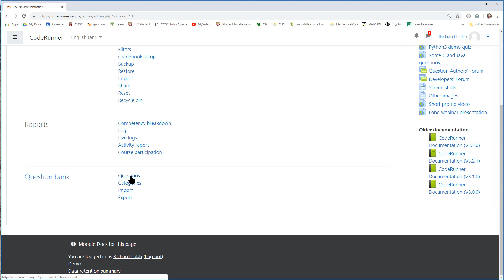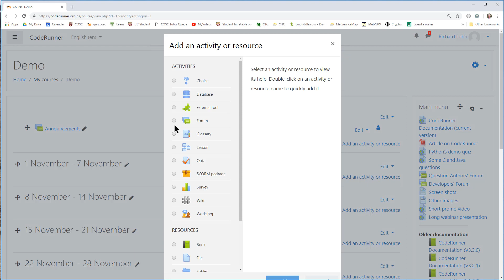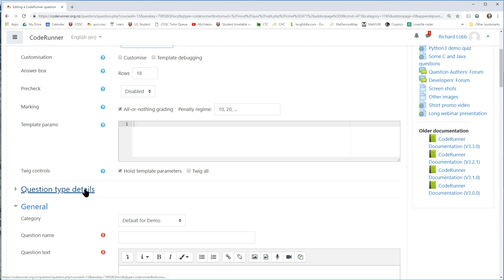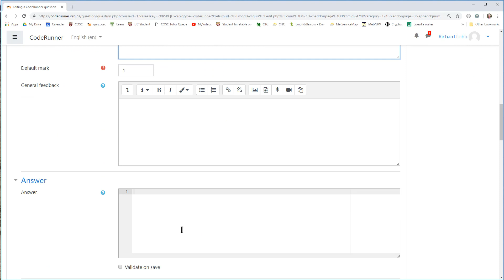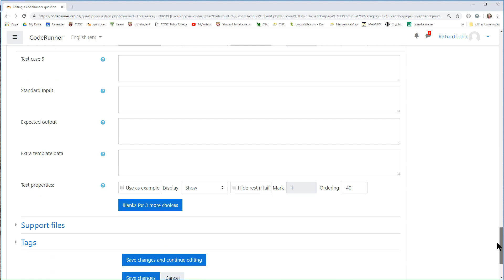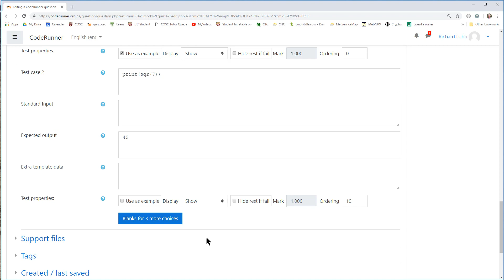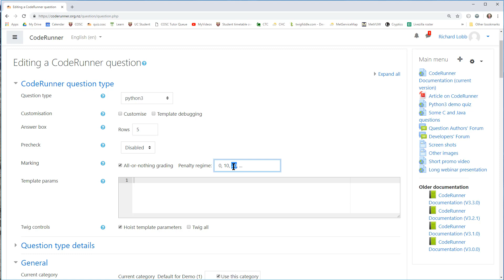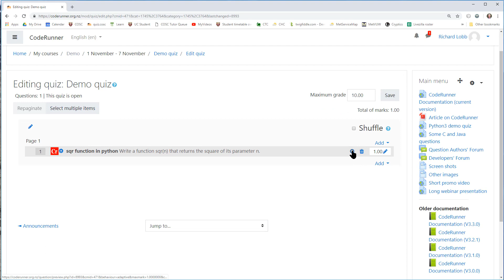Question authoring 1: using the built-in python3 question type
A walkthrough of the process of writing a simple Moodle/CodeRunner question.